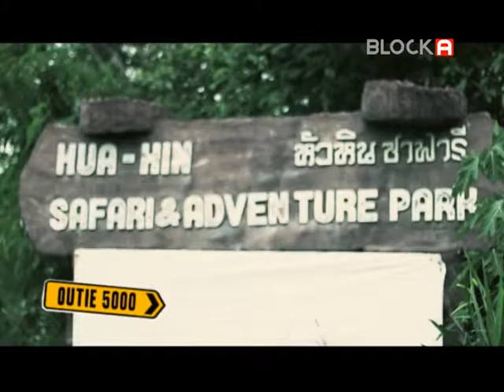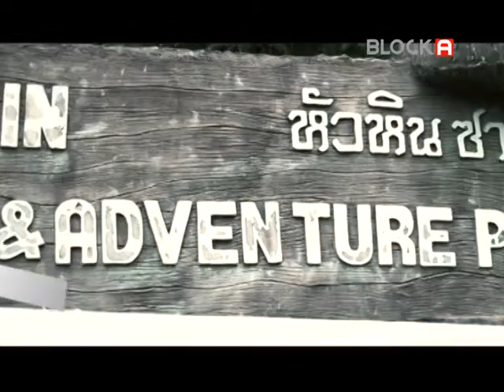HUA-HIN SAFARI BY BLOCK A Outie 5000 29-06-56 หัวหิน1 Part 3/3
รายการที่จะพาคุณไปท่องเที่ยว ในทุกๆที่ ติดตามได้ที่ช่อง BLOCK A ทุกวันเสาร์เวลา 11.00 น. - 11.30 น. True visions 26